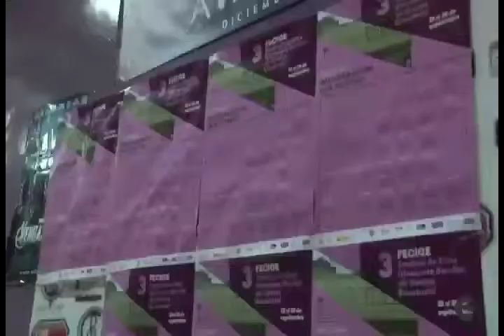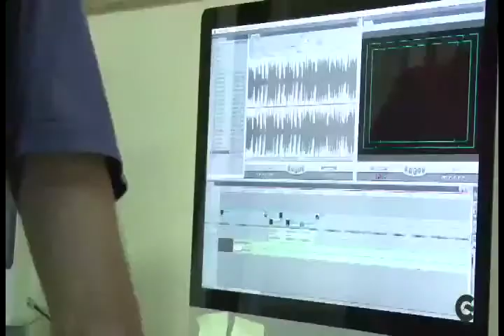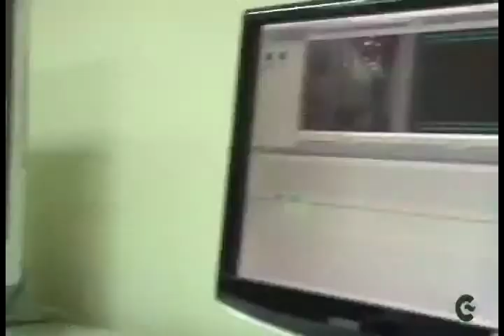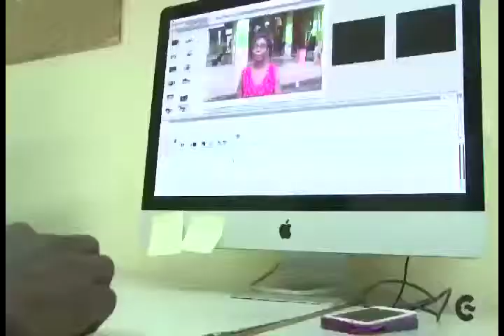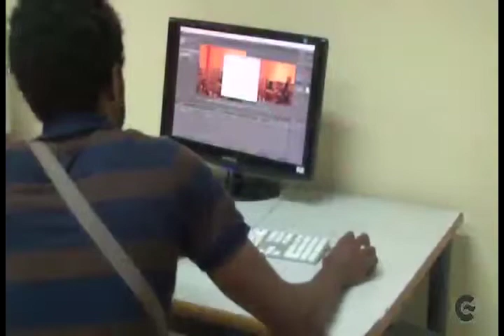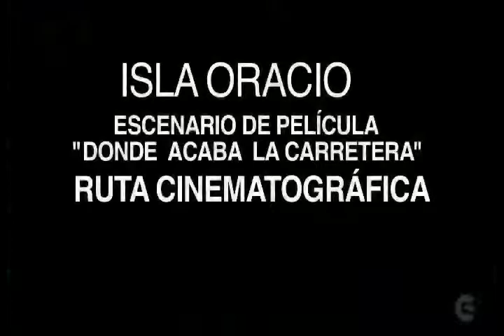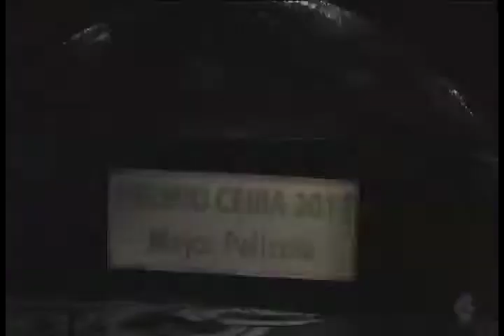MALABEANDO 90 TV